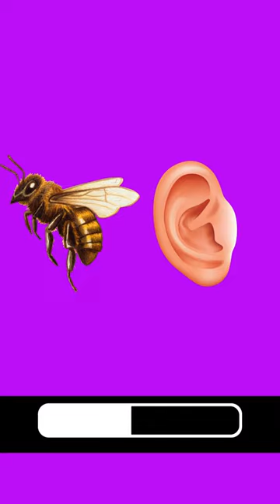GUESS THE ANIMALS BY EMOJI.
Find The odd Emoji- IQ Test| 😂🔍iq